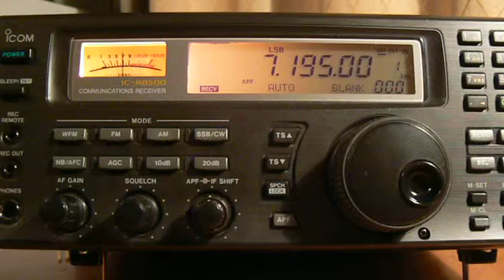7195khz,Ham Radio,LZ1FG(MESHTITSA,BULGARIA) 21-54UTC.